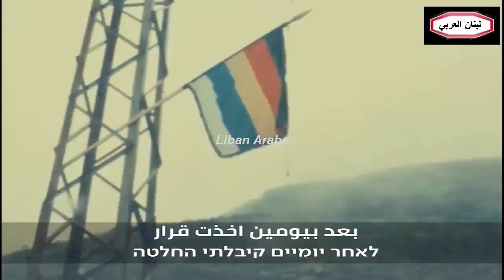الغدر قليلات خلال الاشتبكات بين المرابطون و التقدمي تم رصد اتصالات لاسلكية بلغة عبرية 1985و1984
الاخ قليلات ذكر في حديث اذاعي خلال الاشتبكات بين المرابطون والحزب التقدمي تم رصد اتصالات لاسلكية بلغة عبرية كان يوجد خلال الهجوم الغادر على قوات المرابطون عناصر تتكلم العبرية مع عصابات وليد جنبلاط ونبيه بري واللواء السادس 1984 و 1985